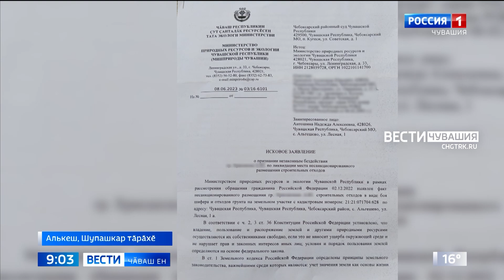Таврара шӑв-шав тата тасамарлӑх пулнӑшӑн кӑмӑлсӑр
Шупашкар тӑрӑхӗнчи Алькешре пурӑнакансем юнашар ҫырмари тата хӑйсен ҫӗрӗсем патӗнчи строительство ӑпӑр-тапӑрӗпе кӑмӑлсӑр. Вӗсен сӑмахӗпе, Вӑрманкас урамӗнче кӳршӗлле автосервис йӗркеленӗ усламҫӑ ҫапла варалать. Ку кӑна та мар, вӑлах ҫырма ҫывӑхӗнче тӑпра тултарса лаптӑк тунӑ - ҫакӑ юнашар ҫуртсемшӗн хӑрушӑ пулни шиклентерет ял-йыша.